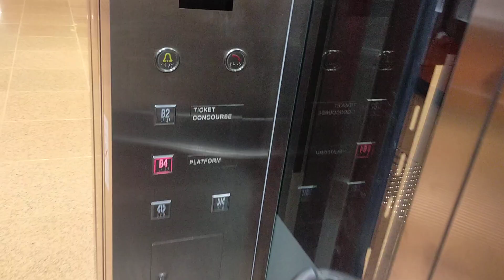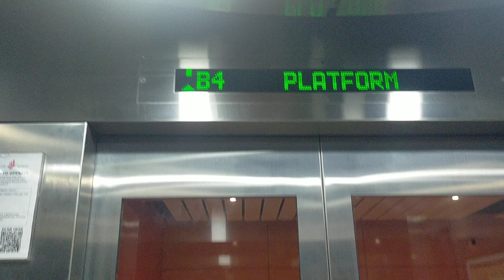OTIS Elevator B4L01 at MacPherson MRT (Platform D)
The lift at DTL Platform D is not facing towards the platform while Platform C does.
Location: 10 Circuit Lin, Singapore 378956
Brand: OTIS
Floors Served: B4, B2
Capacity: 15 pax/1020kg
Year installed: 2017
Rating: 50/50
History: Original
Date filmed: 6 January 2024